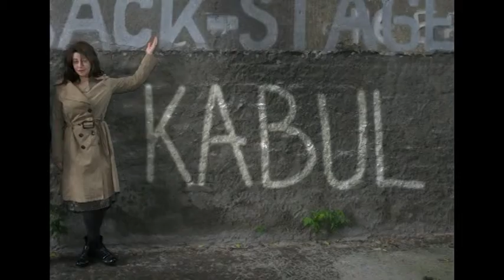Ljetne noći Teatra EXIT u Muzeju za umjetnost i obrt, 2014.g.